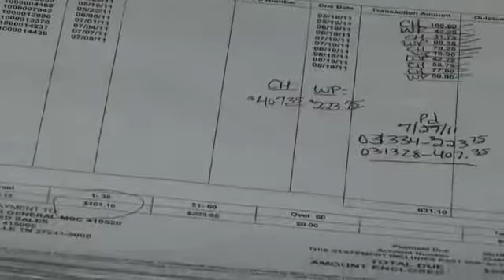Fox 17 Waste Watch New Johnsonville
Report on unpaid bills in New Johnsonville